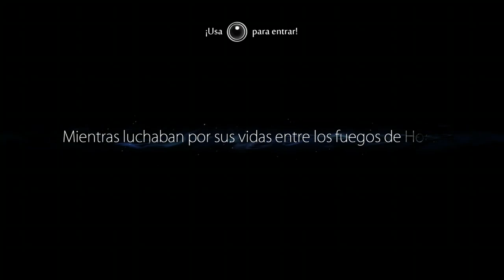EL MONTE HORU... SALVAMOS NIBEL | Ori And The Blind Forest | Walktrough #13 FINAL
Nuevo episodio de Ori gente, y episodio final, donde completamos el Monte Horu y salvamos Nibel de una vez, gracias ademas a la ayuda de alguien que no era tan malo como parecía.